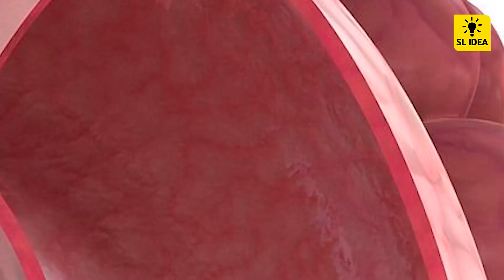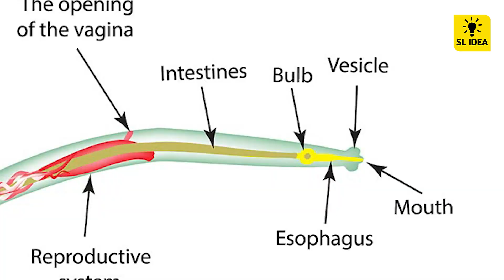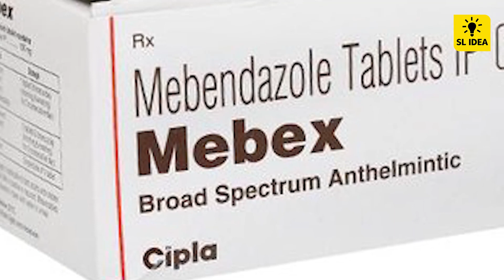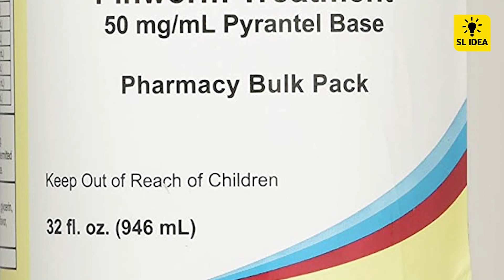Pinworm Infection That Inevitably Develops In Everyone